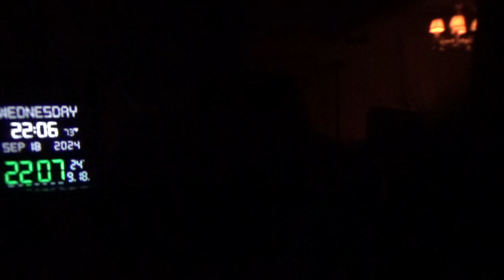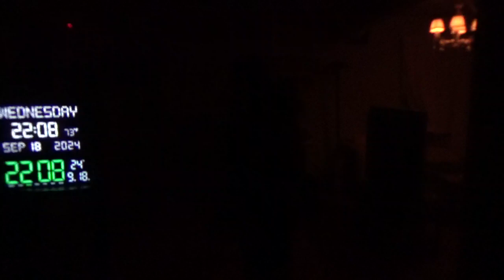22065，左后肩痛（一根柱子在岸上延伸到天上，侧面连到大坝上，保持大坝上升时稳定）